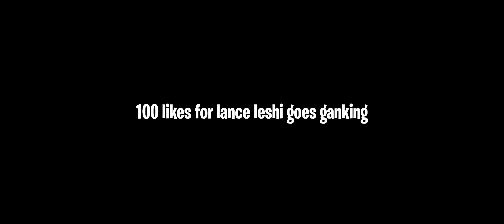HOW TO DEPTHS TRIAL DEEPWOKEN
ATTACK OF THE KILLER QUEEN
THE WORLD REVOLVING